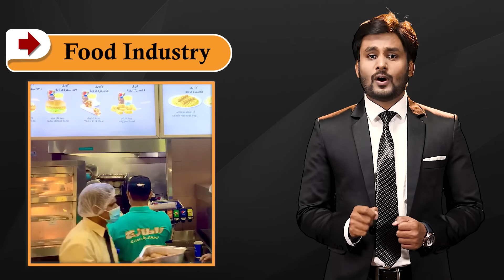ये कभी बंद नहीं होंगे || top 4 business idea in 2024 || inspirational video by mahendra dogney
ये धंधे कभी बंद नहीं होंगे || top 4 business idea in 2024 || inspirational video by mahendra dogney